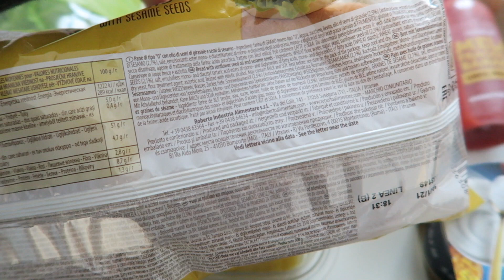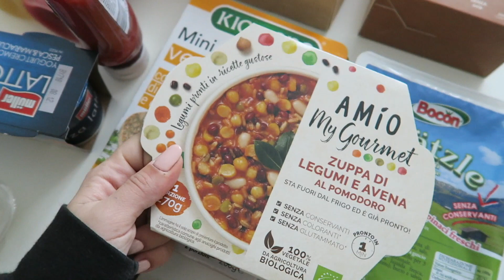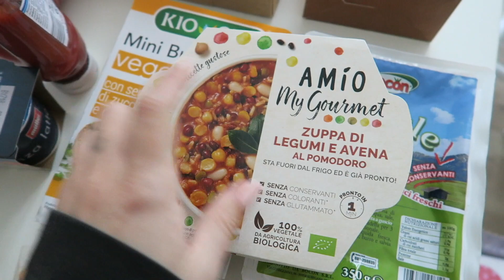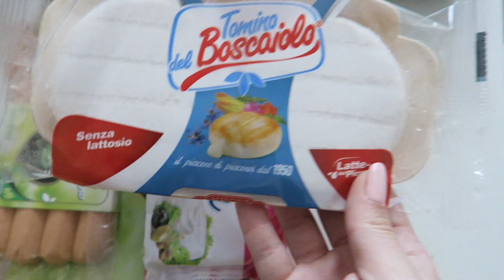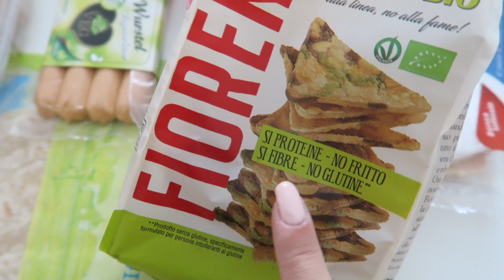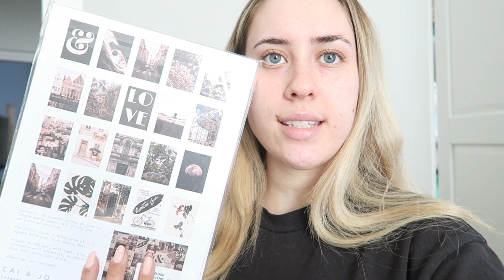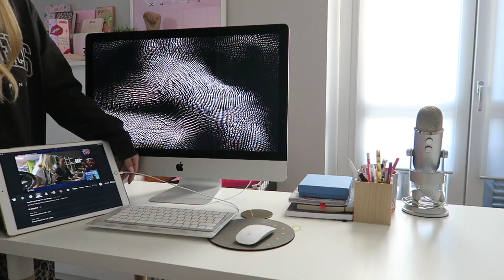RIVOLUZIONIAMO IL MIO STUDIO | VLOG 08/11/2020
Lo sapete che amo cambiare la disposizione dei mobili nella mia casa e questa volta è arrivato il momento per il mio studio! In questo vlog ho iniziato con i cambiamenti, ci vediamo nei prossimi video per tutti i progressi e il risultato finale! xx Cleo